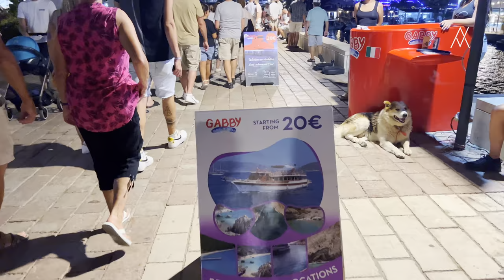SARANDA, ALBANIA SUMMER SEASON ⭐🌊 WALKING TOUR WITH SUBTITLES - SARANDE SHQIPERI【4K HDR】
▶ The city of Saranda is one of the most comfortable coastal cities in Albania, just 20 minutes away by boat from Corfu, Greece. In recent years, tourism has flourished in Saranda, and from there you find many ways to discover hidden gems in the south of the country.
The town itself is really nothing special, except that it is cozy and has good accommodation options and many restaurants. But around the city there are many small and beautiful places to visit. So Saranda is a good starting point.

Below you will find some key points that you should not miss if you visit Saranda.
Blue eye
A picturesque area located about 30-40 minutes from Saranda by car. A natural spring of water in an almost magical blue/green color that is absolutely clear. The spring is thought to be 45 meters deep, but some say it is deeper than that.

The Leather Castle
A beautiful castle built in the middle of the 15th century, it is located among the ruins of the village of Lëkura on the top of a high hill that rises above the city of Saranda. From the castle, you get a wonderful view of Corfu and Saranda.

Day visit to Gjirokastra
From Saranda you can take a day trip to Gjirokastra, a world heritage site. Many of the roofs of Gjirokastra are covered with stones, which give them a special appearance. Gjirokastra Castle is another opportunity to learn about the historical side of the city.

Beach of mirrors
A remote beach that offers both opportunities for diving and tranquility, but that has few tourists, since the only way to get here is by walking or by car.

Enjoy the fabulous beaches of Ksamil
By bus from Saranda to Ksamil, (with a ticket 1 thousand old lek) can be the first stop. The four magnificent islands of Ksamil with only 8.9 hectares of land, display one of the most stunning beauties in all of Albania. The sand is white; the water is crystal clear, and the color blue.

Explore Butrint
Butrint is about 40 minutes from Saranda by bus or car. Butrint, or with its ancient name Buthrotum, lies in the southwest of Albania, 20 km south of the modern port of Saranda. Its position is spectacular: the ancient city occupies the main part of the hill that was washed by the Vivari canal, a narrow waterway that today connects Corfu, 4 km west of Butrint, with the inland saltwater lake. At the foot of a plateau to the south of the channel lies a barren land dried by the waters that separates Butrint from a series of mountains, which stretch along the southern Albanian-Greek border. Butrint is thought to have its beginnings in the 8th century BC, with the settlement of the merchants of Corfu. Since 1992, Butrint has been on the UNESCO World Heritage List.